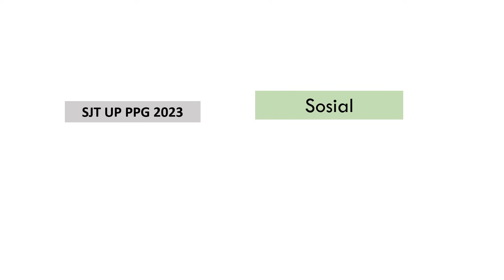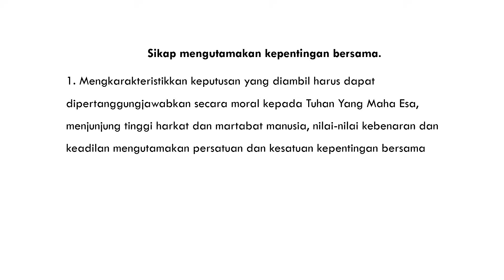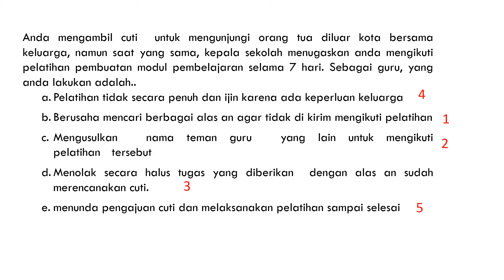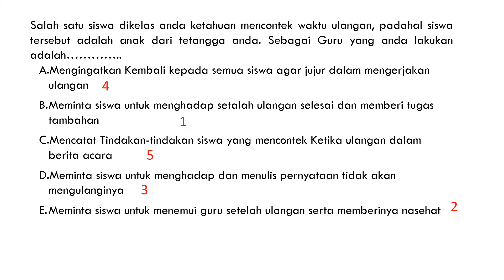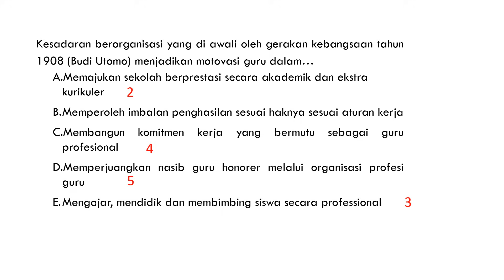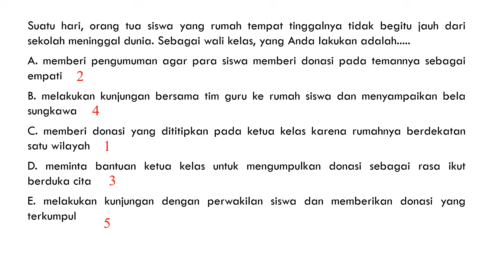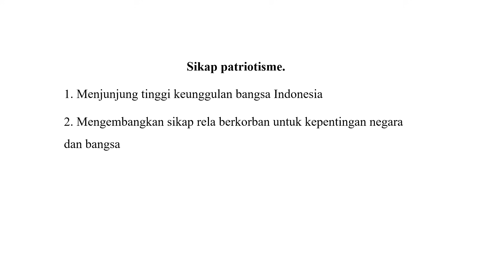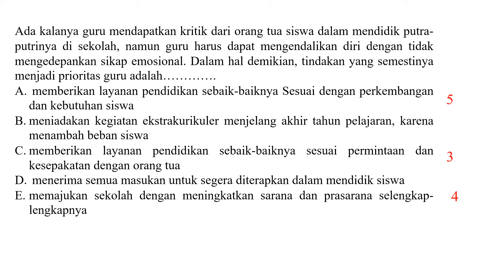PEMBAHASAN SOAL UP PPG 2023 MODEL SITUATIONAL JUDGEMENT TEST